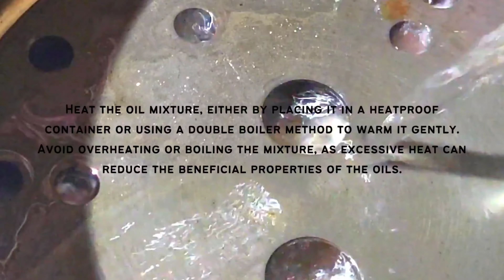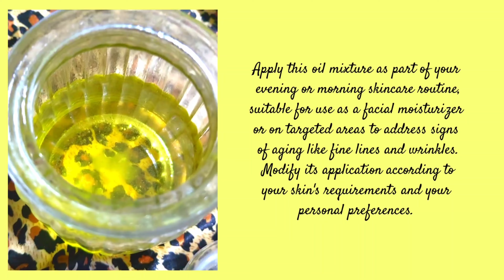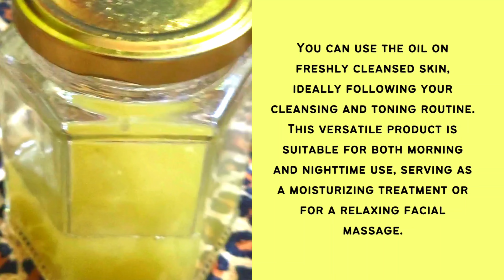DIY Anti-Aging Oil Infusions: Grapeseed & Chamomile Blends for Youthful Skin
Discover the secrets to youthful, radiant skin with these two DIY anti-aging oil infusions! In this video, learn how to create two potent blends using grapeseed oil and chamomile, packed with nourishing ingredients like evening primrose oil, vitamin E, oats, and more. Follow along as we show you step-by-step instructions for crafting these rejuvenating oils that can transform your skincare routine. Achieve a natural glow and combat signs of aging with these simple yet powerful homemade oil blends!